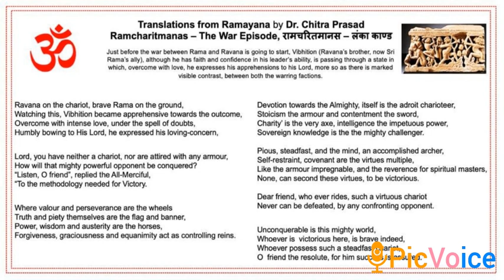RAMA'S reply to vibhishan#spirituality